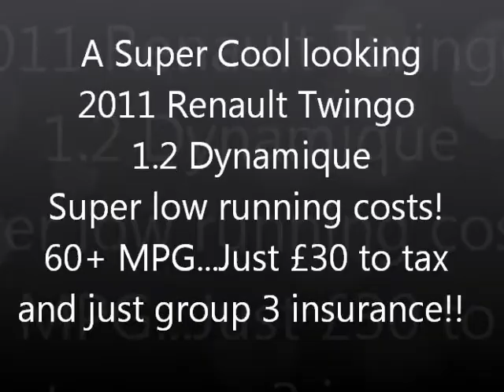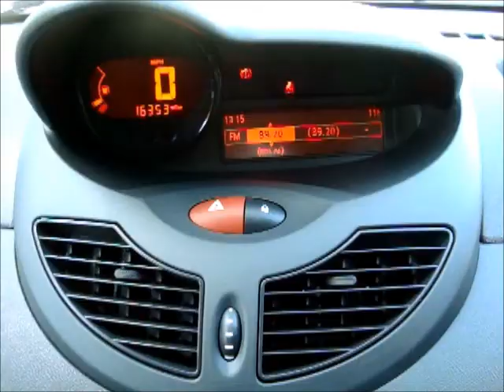2011 Renault Twingo 1 2 Dynamique BIG SPEC UPGRADE ALLOYS RACING STRIPES